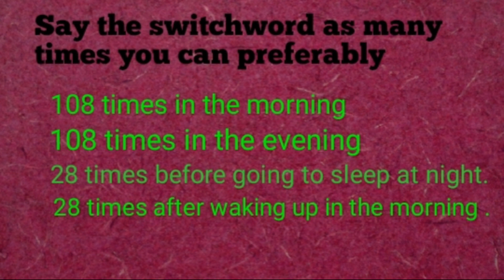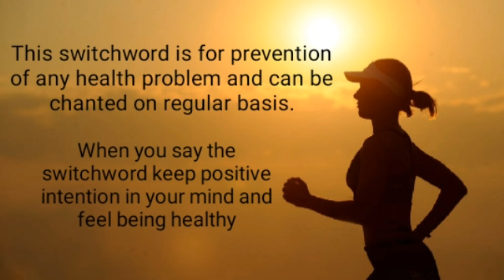Very effective Switchword to remain healthy.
Hello friends,Today I am sharing a very effective switchword and Angel number to prevent any health problem and remain healthy.